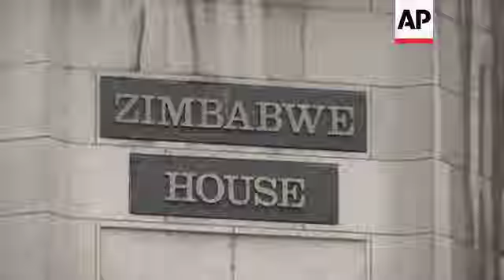Activist: Mugabe was liberator turned tyrant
(6 Sep 2019) A human rights activist who twice attempted a citizen's arrest of President Mugabe has said it's "sad" the former Zimbabwe strongman died without ever facing justice.
"In the Matabeleland region in the 1980s it's estimated that he killed about 20,000 black Africans," said Peter Tatchell, who attempted to arrest Mugabe in 1999 in London and again in Brussels in 2001. "That is the equivalent of a Sharpeville massacre everyday for nine months."
Former Zimbabwean leader Robert Mugabe, an ex-guerrilla chief who took power after independence from white minority rule in 1980 and presided over a country whose early promise was eroded by economic turmoil and allegations of human rights violations, has died in Singapore at the age of 95.
"He was a hero, he did liberate his country but he turned into the exact opposite," said Tatchell.